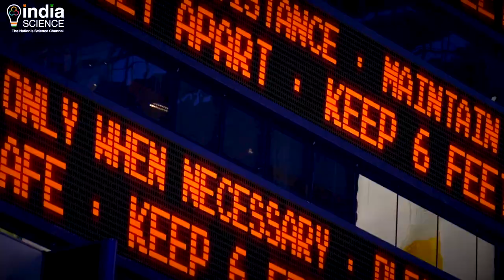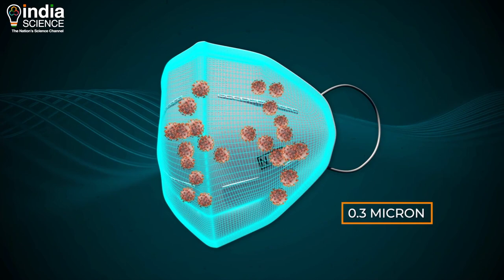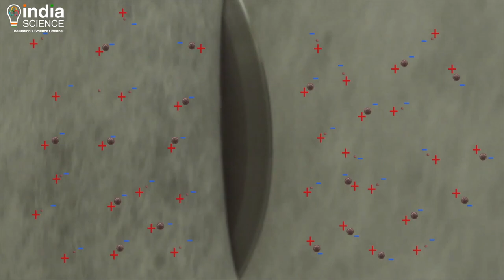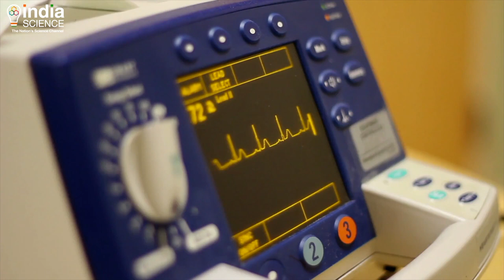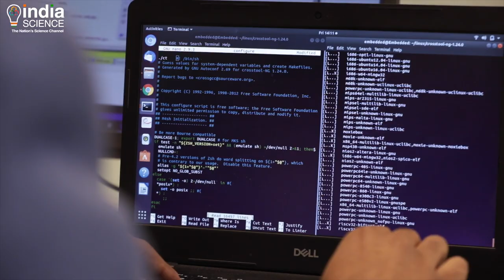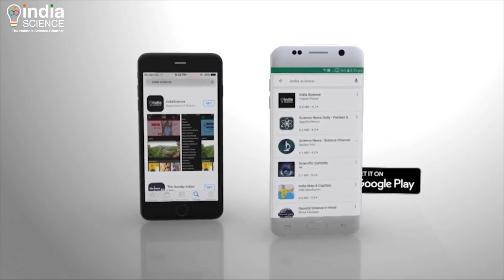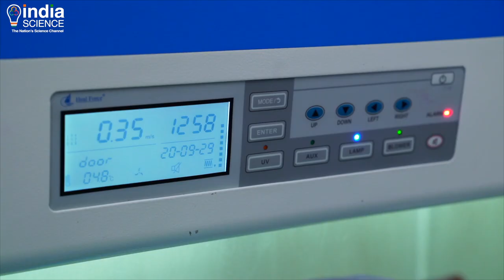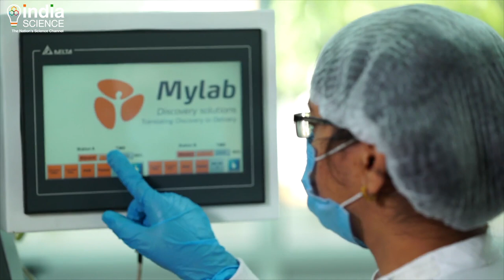Tackling COVID-19: Masks, Diagnostic kits, Ventilator (E)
In this episode, we explore how science stepped up, and helped us propel our Atmanirbhar vision through the COVID pandemic. How did we manage to scale up the production of N95 masks from acute shortage to a surplus in a short span of time? How did we push our manufacturing capacity to make enough ventilators? And how did we manage to find the testing capacity to track and test millions across our country? Watch how science helped us through during the COVID pandemic in Science for a Self-Reliant India.